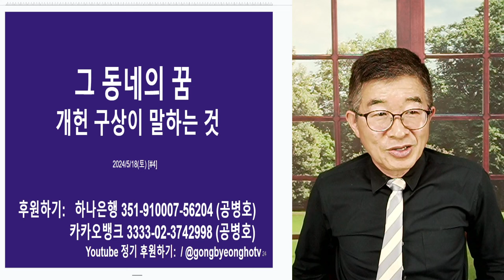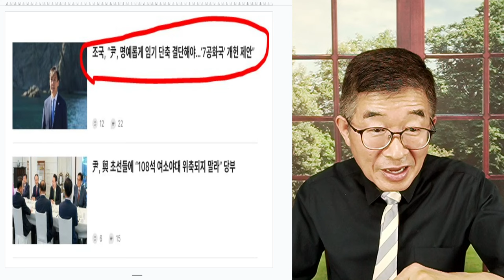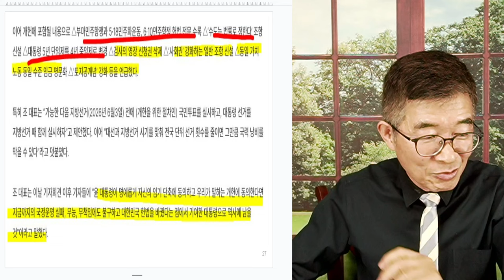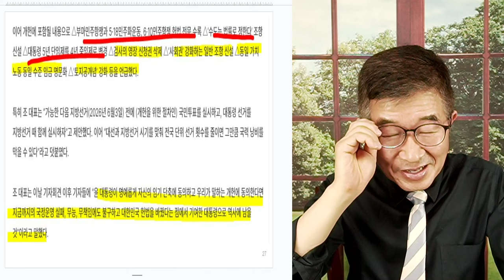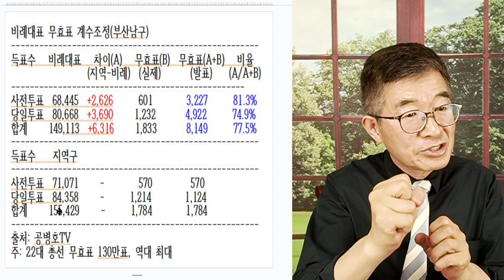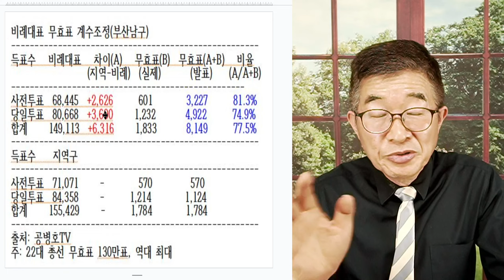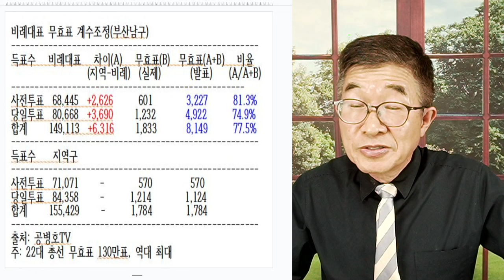그 동네 꿈 / 개헌구상에 담긴 뜻 / 세상을 완전히 뒤엎는 것 [공병호TV]